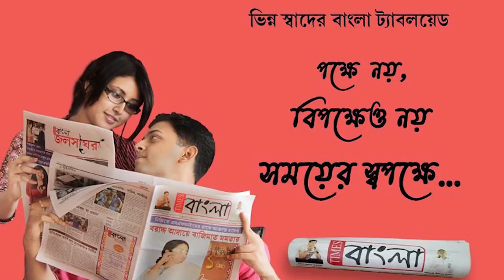ইউ টি টি ন্যাশনাল র‍্যাঙ্কিং টেবিল টেনিস চ্যাম্পিয়নসিপ ২০২১ প্রতিযোগিতায় প্রথম হলেন বাংলার অভীষা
উত্তরাখন্ডের দেরদুনে আয়োজিত ইউ টি টি ন্যাশনাল র‍্যাঙ্কিং টেবিল টেনিস চ্যাম্পিয়নসিপ ২০২১ প্রতিযোগিতায়  প্রথম হলেন বাংলার মেয়ে অভীষা কর্মকার ও অঙ্কলিকা চক্রবর্তী